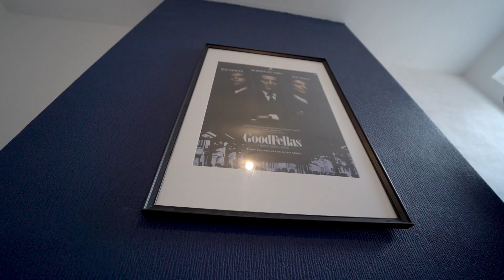Melton Road | Cinematic Real Estate Video Tour | Birmingham, UK | Sony A7IV